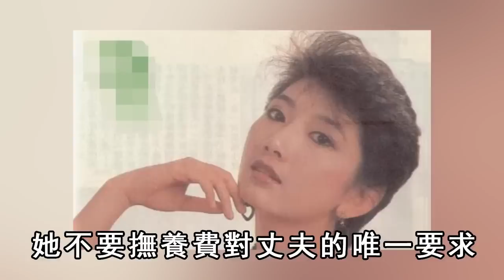TVB知名女星慘死家中3日無人知，曾遭父親折磨母親不聞不問，現臨終遺言曝光看哭眾人#劉玉璞#娛記太太